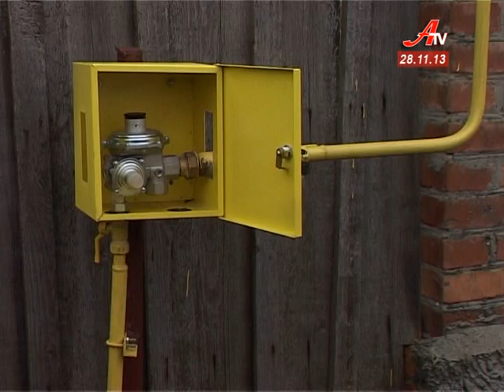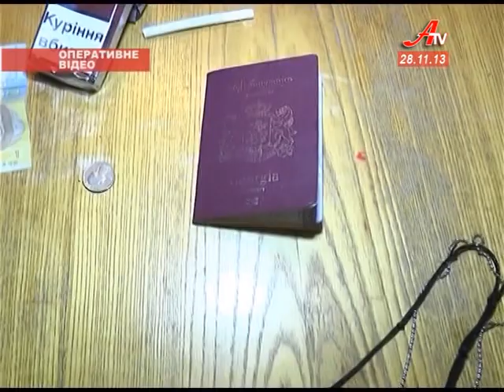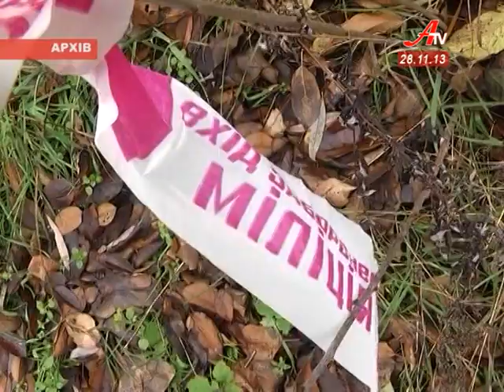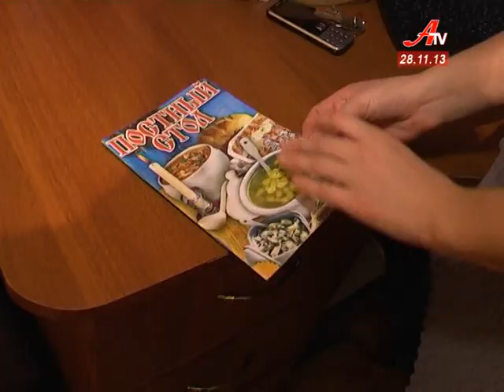Об'єктив за 28 11 2013. Випуск новин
- Газовики Сумщини завершили один з наймасштабніших проектів року.
 - Головна ялинка Сумщині з'явилася на центральній площі обласного центру. Зелену красуню змонтували у день початку різдвяного посту.